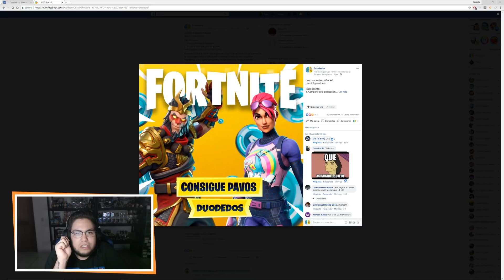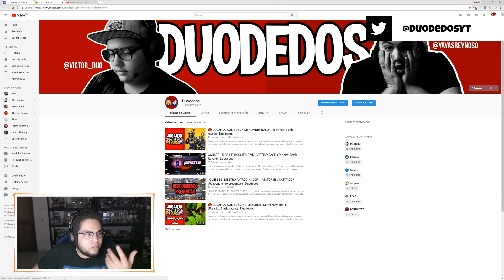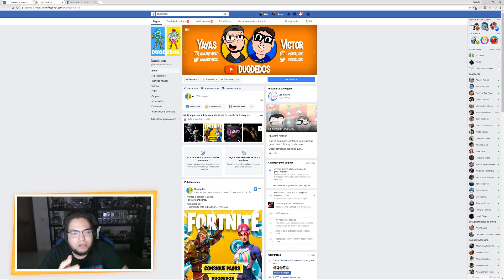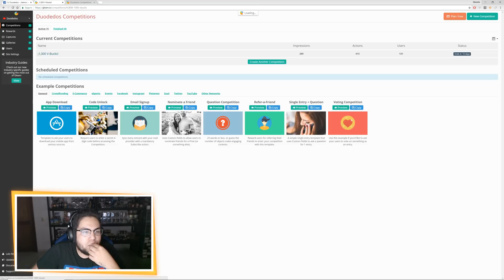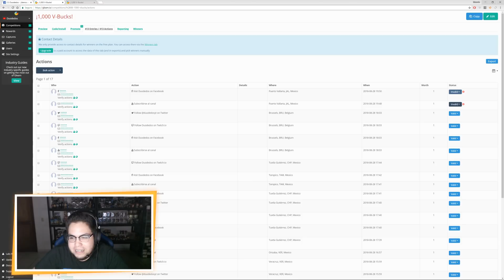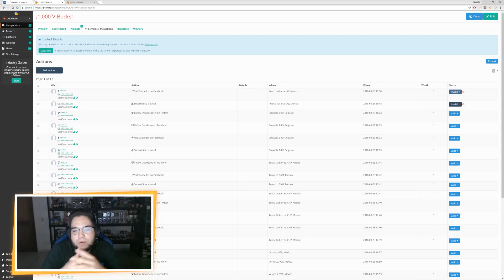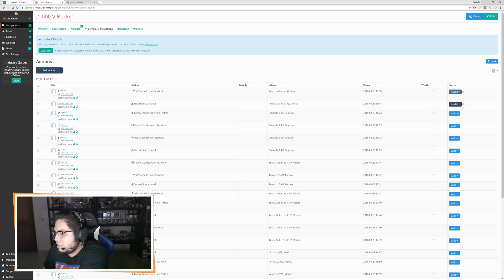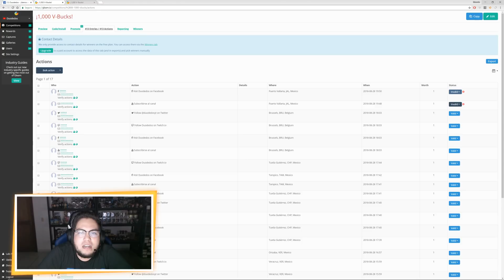¡ESTAMOS SORTEANDO PAVOS Y HABRÁ VARIOS GANADORES! (Fortnite: Battle Royale) - Duodedos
QUE PASA MIS NEEENEEES, les dejo el link para participar.

Espero que lo disfruten, rían, compartan y no olviden subscribirse para más contenido.